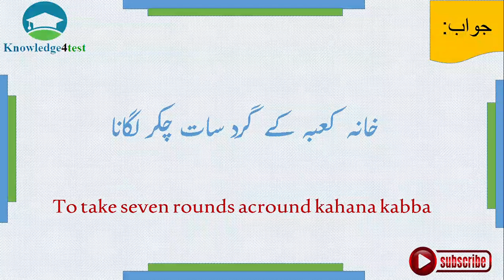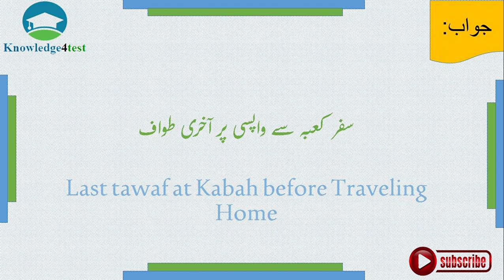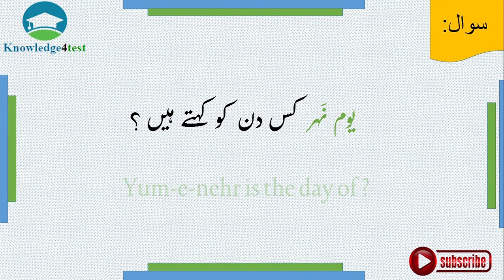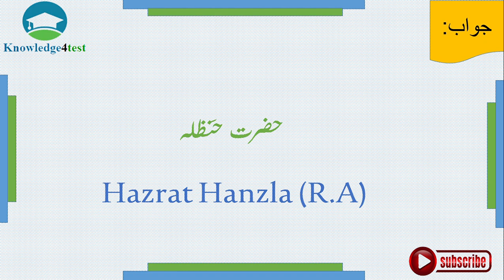Islamic General Knowledge | General Knowledge Question and Answer | Hajj Knowledge part 5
In this Video you will learn about the general knowledge about Quran or Islam and Islamic General Knowledge | General Knowledge Question and Answer | General Knowledge Quiz |Quran Knowledge | Quran Info | Nimaz Info

These 9 healthy foods to boost your immune system during corona virus, says doctor and dietitian.

Most Important General Knowledge MCQ's | General Knowledge MCQ's Series for CSS /PMS /FPSC /PPSC